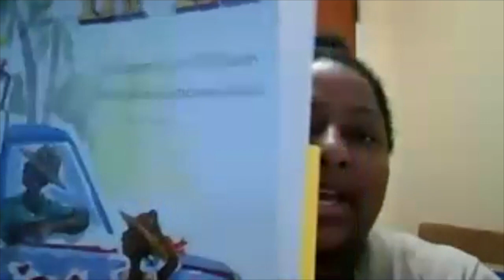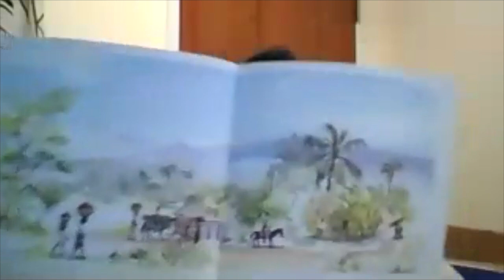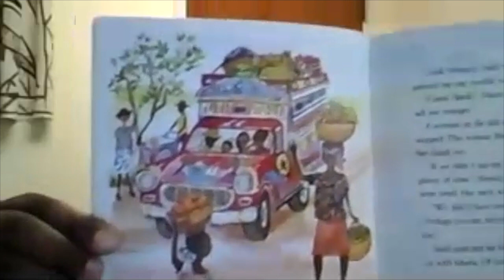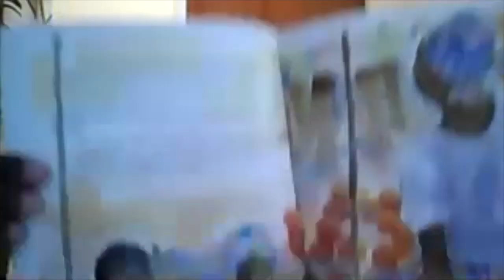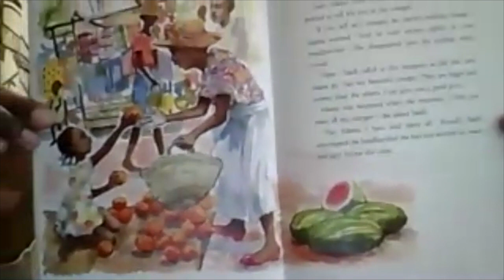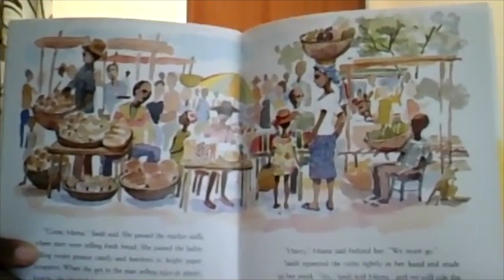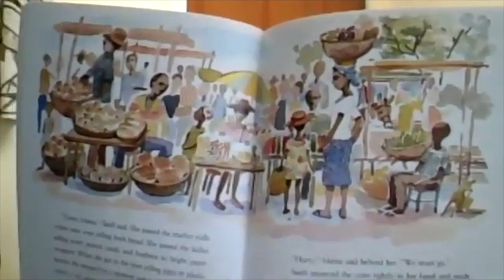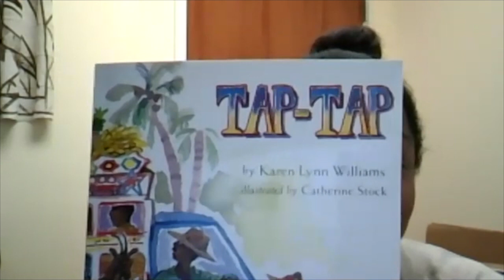Vitutal Storytime (HC) - Tap tap Part 1 by Karen Lynn William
YWCA Sid Florid la fyè pou l fè patenarya ak volontè etonan ki soti toupatou nan Etazini pou pote sou ou Virtual Time Time! thankyou a volontè nou Fabiola, ki moun ki narant Tap tap 1 pa Karen Lynn William. Mèsi pou rantre nan nou!

Aprann plis sou pwogram misyon YWCA Sid Florid la ak patisipe nan YWCASouthFlorida.org. Ou kapab tou fè yon don kontinye kontinye travay jistis rasyal nou nan tout kominote a!

Swiv nou sou medya sosyal ak angaje avèk nou sou Facebook, Twitter ak Instagram @YWCASouthFL